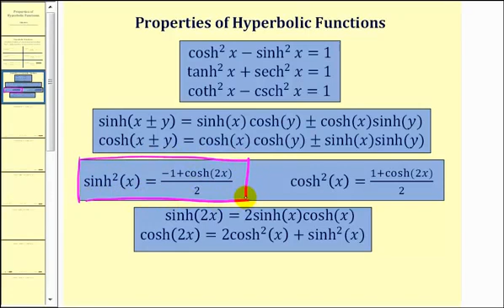Probar una propiedad de funciones hiperbólicas: (sinh (x)) ^ 2 = (- 1 + cosh (2x)) / 2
Este video muestra una prueba de una de las propiedades de las funciones hiperbólicas. Sitio Blog